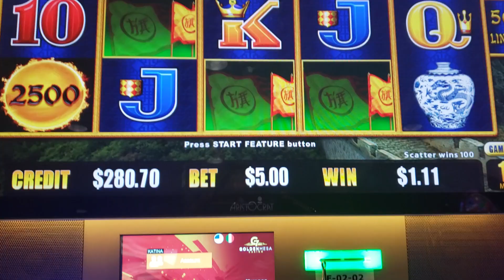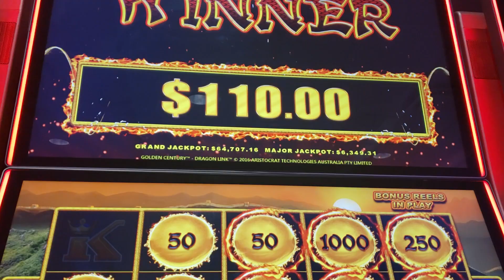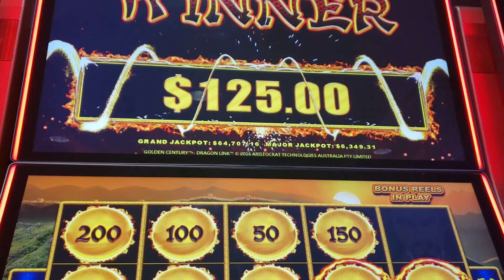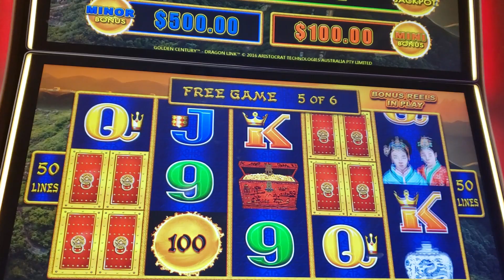Hank for the win💰💰dragon link slot bonus🧨🧨casino